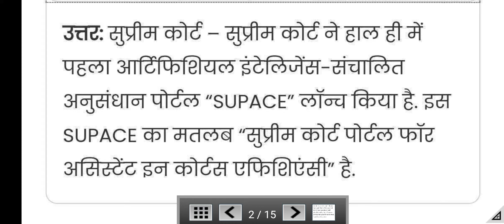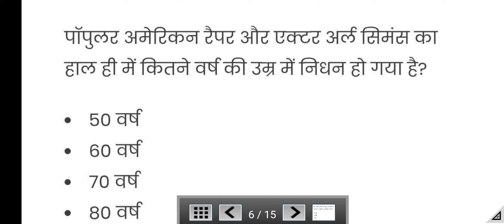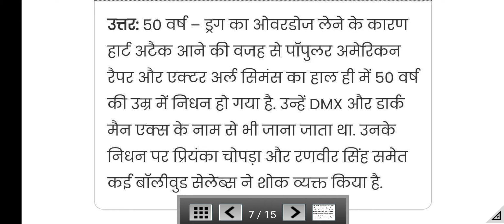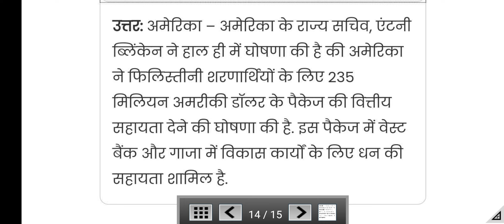11 April 2021 Current Affairs